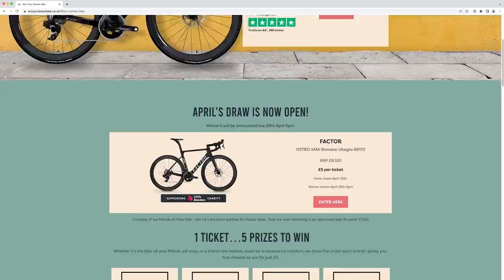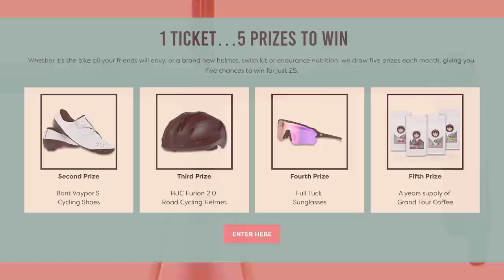Tour of Turkey Takeover: Setting Up Our Big WIN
Big thanks to the guys at Win Your Dream Bike for sponsoring this vlog. All the details can be found below, it's a Factor OSTRO VAM Shimano Ultegra R8170 (RRP £8,100) up for grabs this month so be in with a grin.